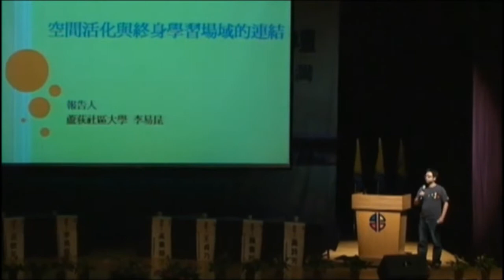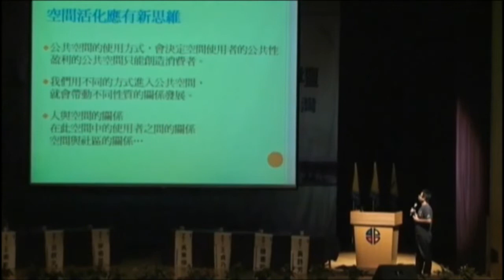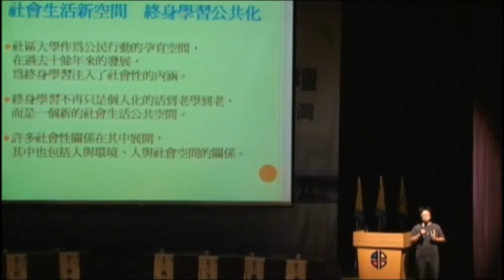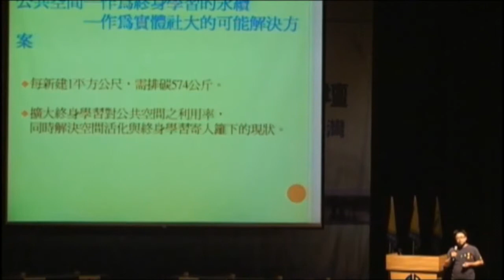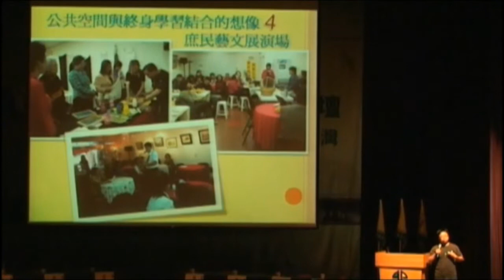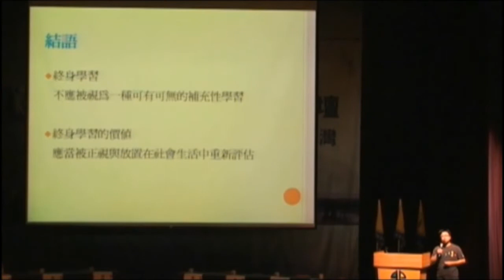52 2012 4th民間國是論壇 李易昆_空間活化與終身學習領域的連結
2012 第四屆民間國是論壇─公私協力共同打造低碳永續台灣

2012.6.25 新北市蘆荻社區大學主任 李易昆

論壇五：從公民行動落實低碳城市願景_空間活化與終身學習場域的連結

民間國是論壇@新北市政府